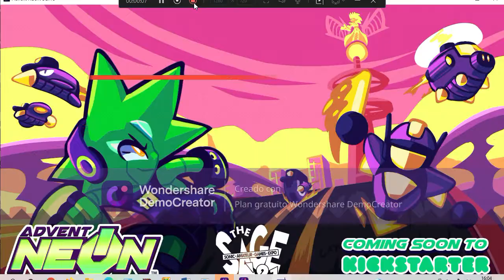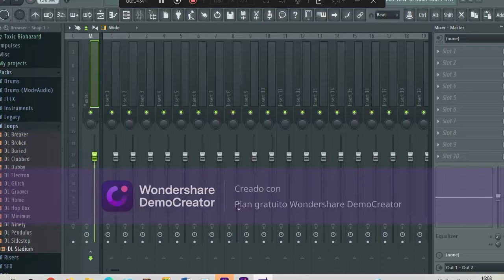primera vez jugando advent neon - advent neon #1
Deja tu like para más advent neon.